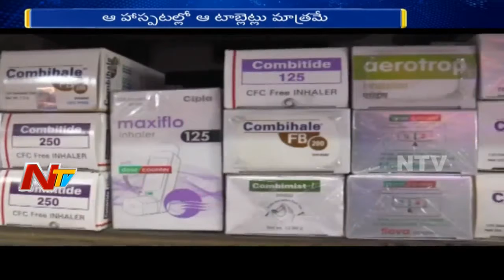All You Need to Know how Corporate Hospitals Exploiting Common People? || Story Board 01 || NTV